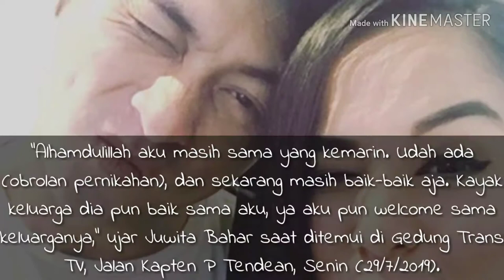Masih Pacaran Sama Deddy Khoe, Juwita Bahar Berharap Cepat Dipersunting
Hubungan asmara Juwita Bahar dengan Deddy Khoe nampaknya masih terjalin hingga saat ini. Seperti yang telah dikonfirmasi oleh Juwita, hubungannya kini telah mencapai pada tingkat yang lebih serius.

"Alhamdulillah aku masih sama yang kemarin. Udah ada (obrolan pernikahan), dan sekarang masih baik-baik aja. Kayak keluarga dia pun baik sama aku, ya aku pun welcome sama keluarganya," ujar Juwita Bahar saat ditemui di Gedung Trans TV, Jalan Kapten P Tendean, Senin (29/7/2019).

Putri kedua dari Annisa Bahar ini juga meminta agar cepat didoakan menikah dalam hubungannya bersama Deddy Khoe.

"Penginnya pasti semua orang kayak gitu ya kalau relationship yang serius banget. Ya pasti pengin sih sampe ke jenjang yang serius. Ya insyaallah makanya minta doanya aja," tambahnya lagi.

Selain itu ia juga menambahkan pendapat dari ibunda, Annisa Bahar mengenai hubungannya dengan Deddy.

"Mama udah baik-baik aja. Mama papa udah fine, udah bisa terima pasangan aku yang sekarang," tutup Juwita.